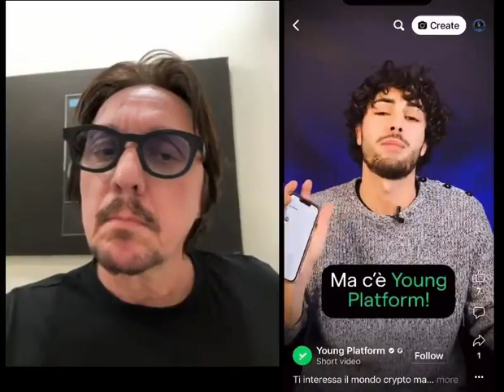Catechizzare o informare?